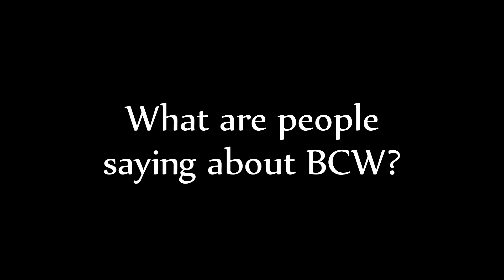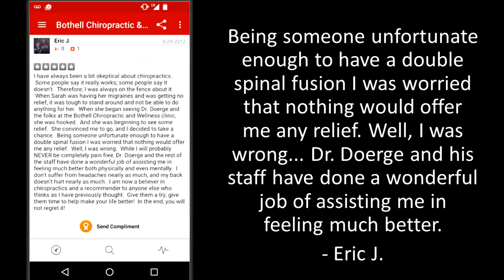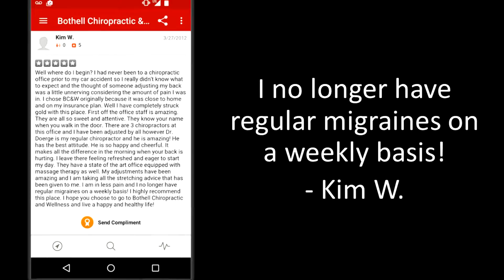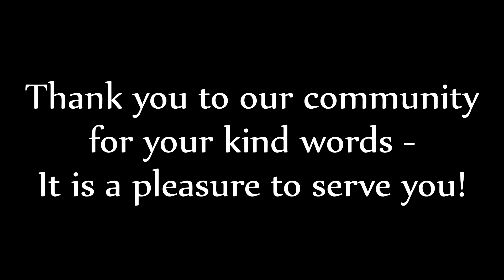Bothell Chiropractic & Wellness Reviews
See what clients of Bothell Chiropractic & Wellness have to say about the care they have received!

Bothell Chiropractic & Wellness
10024 Main Street, Suite 2
Bothell, WA 98011